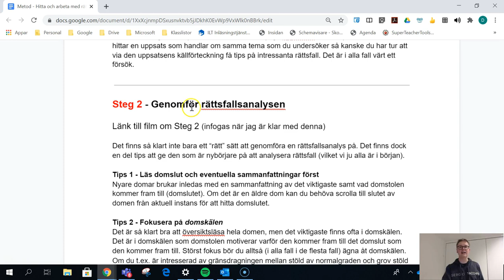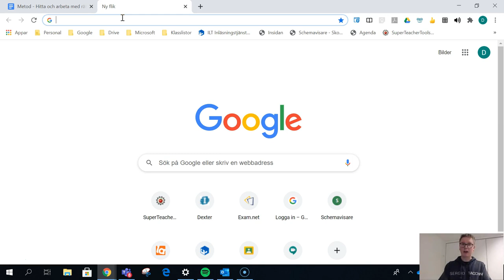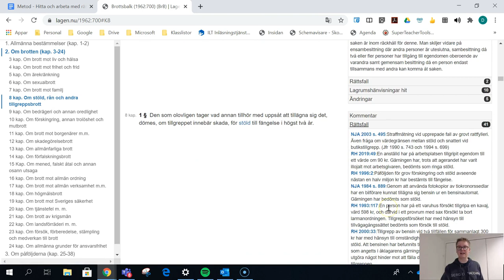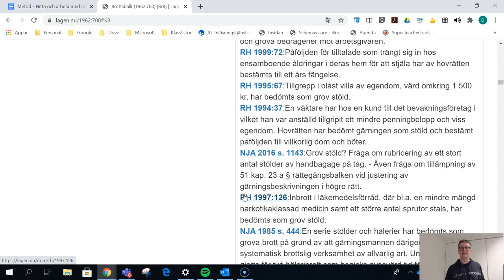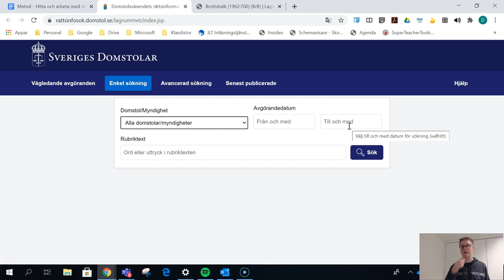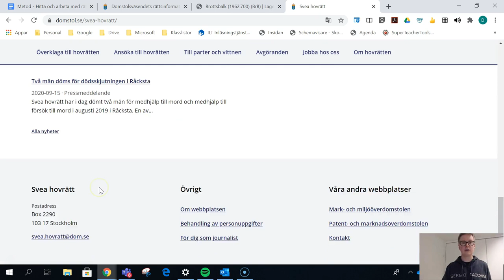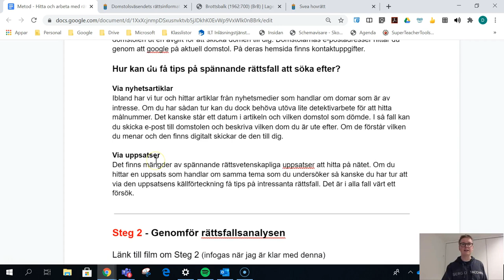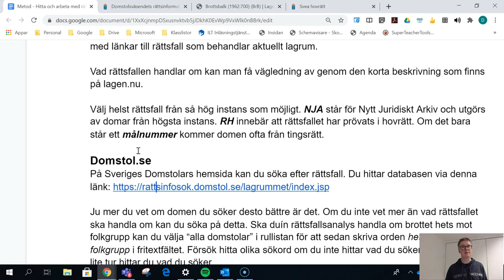Rättsfallsanalys - Steg 1 - Hitta rättsfallen